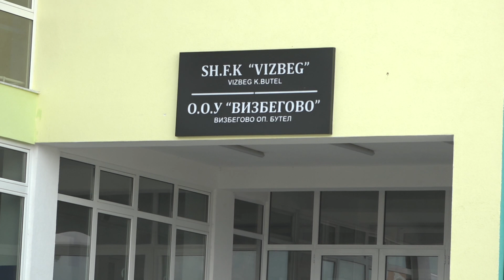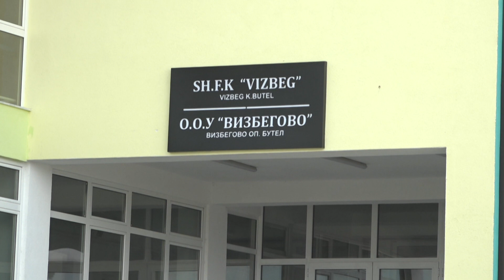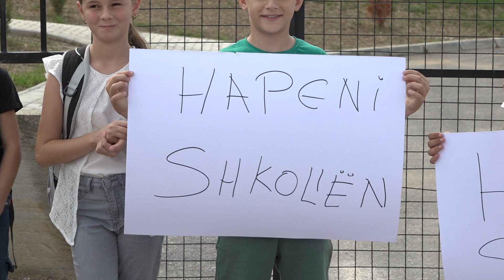Protestojnë nxënësit dhe prindërit e Vizbegut, kërkojnë hapjen e shkollës